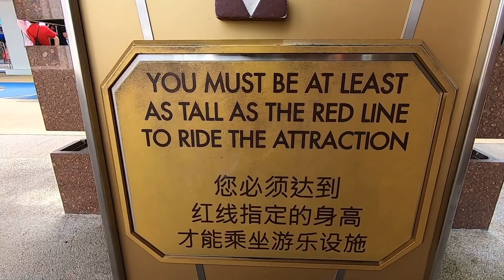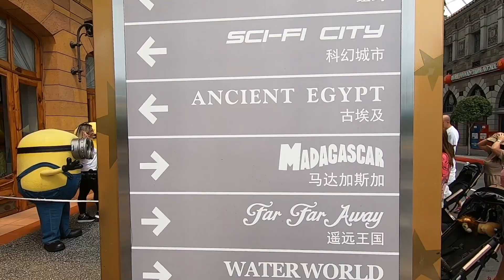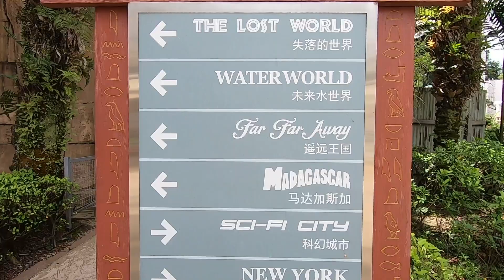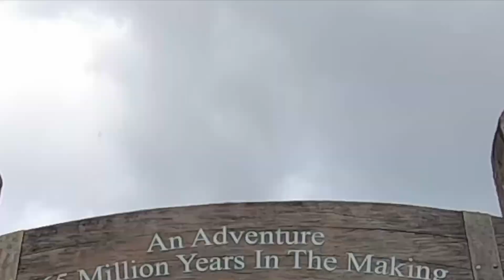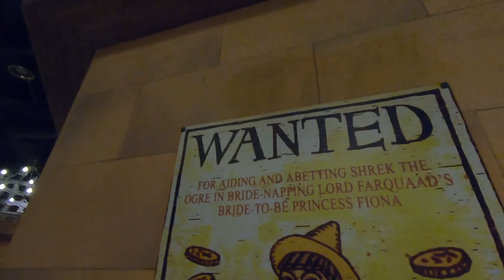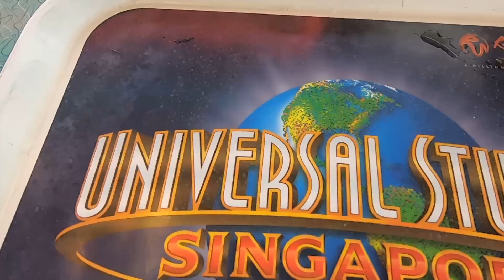Singapore 2023 | What's Inside Universal Studios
Where to go in Singapore